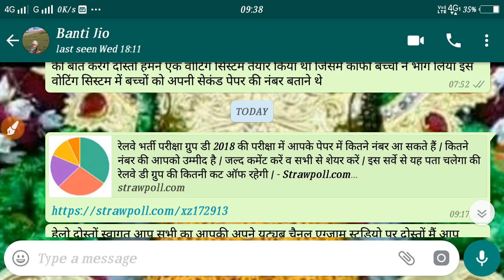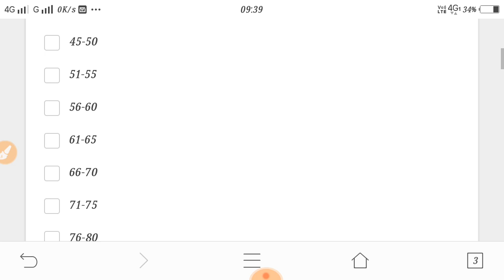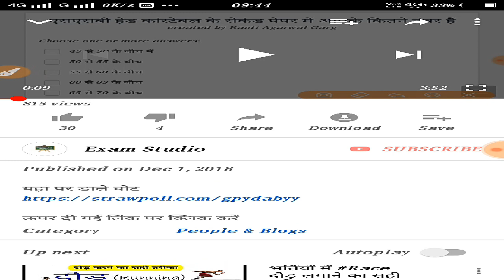Railway group d || अब वोट डालकर पता करें क्या कट ऑफ रहेगी रेलवे भर्ती परीक्षा ग्रुप की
यहां से वोट करें